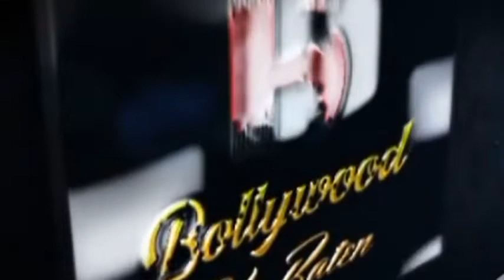Song Launch of “Senecha Yuvraj” Anant Gite Sir, Sanjay Manaji kadam,Manish Rajgire & Shamika Bhide1